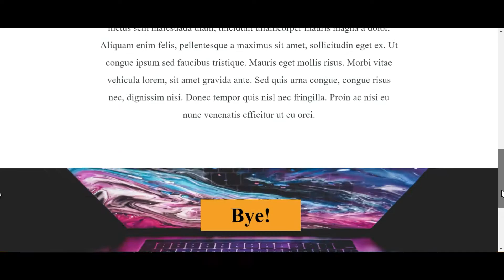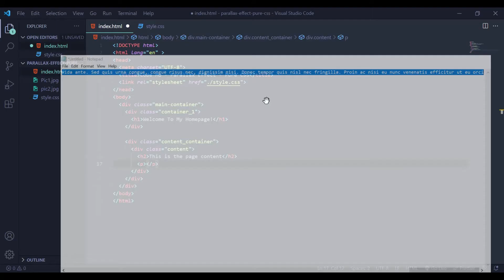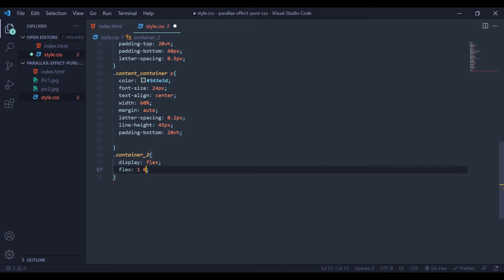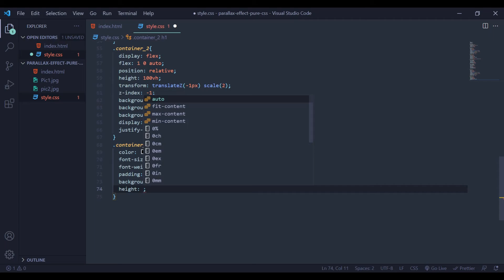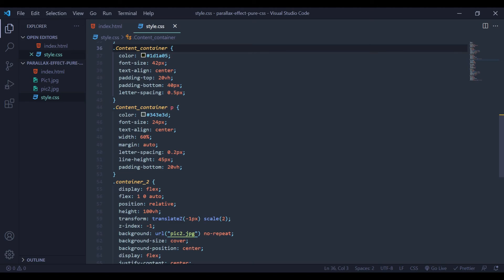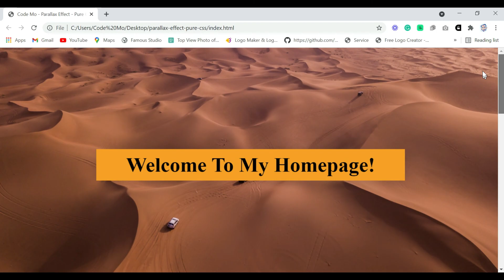How To Make Parallax Scroll Effect Using Pure CSS | HTML & CSS Tutorial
In this tutorial, You will learn How To Make a Parallax Scroll Effect Using Pure CSS.